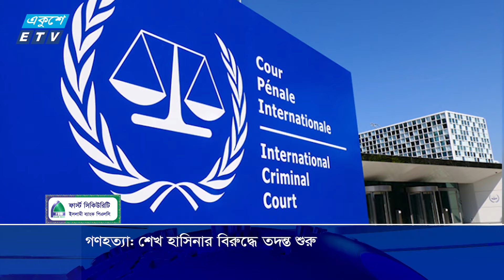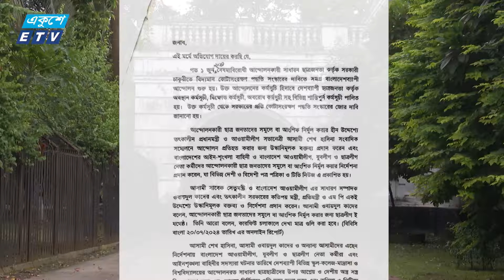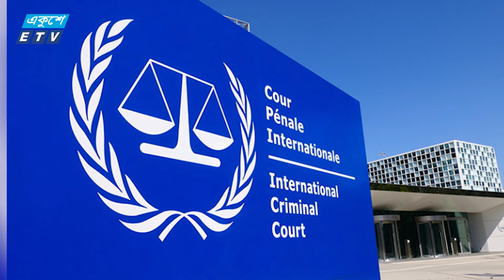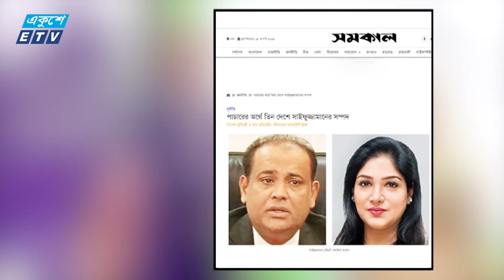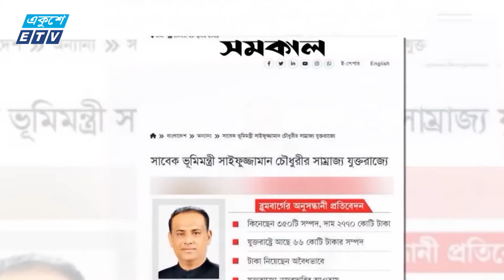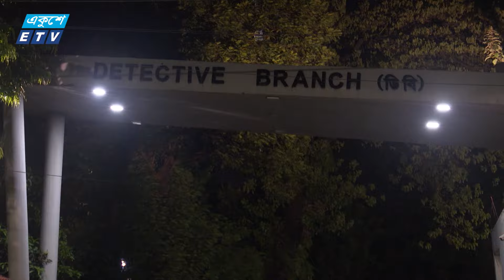12:55 PM NEWS || দুপুরের সংবাদ || 15 AUGUST 2024 || ETV News